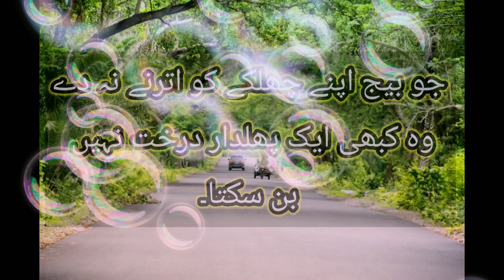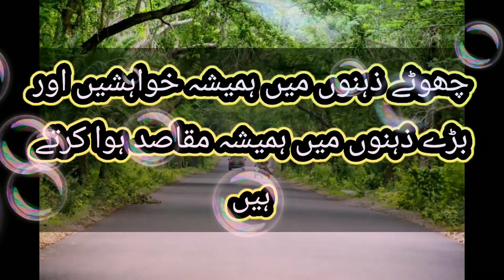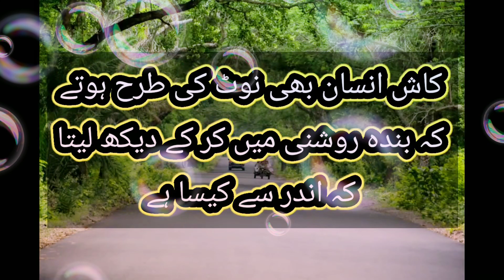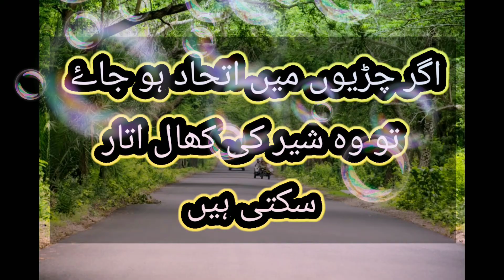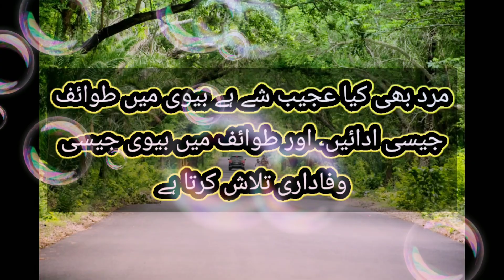Golden words!!! Words of success!! Great words2021 !!! life caring words!!!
اسلام علیکم!
اللہ تعالی سب کو خوش رکھے اور حفاظت فرماے۔امین

زندگی دو پہلوؤں پر مشتمل ہے مثبت اور منفی
مثبت سوچ خوشی دیتی ہے اور زندگی کو چار چاند لگا دیتی ہے اور اپ کو ہر دل عزیز بنا دیتی ہے
زندگی میں خوشحالی کی راہیں کھولتی چلی جاتیں ہیں انسان اپنے لے لیے اور دوسروں کے راحت کا ذریعہ بن جتے ہیں۔
انسان کو مثبت سوچ کا مالک ہونا چاہے ۔زندگی کے اندھے خود بخود ختم ہو جاتے ہیں۔اور کامیابی قدم چومنا شروع کر دیتی ہے۔
مثبت سوچ کا مالک انسان اپنے اور باقی تمام افراد کےلیے اچھا سوچتا ہے اور اپنے لیے اورسب کےلیے بھلائ کا خیال رکھتا ہے۔